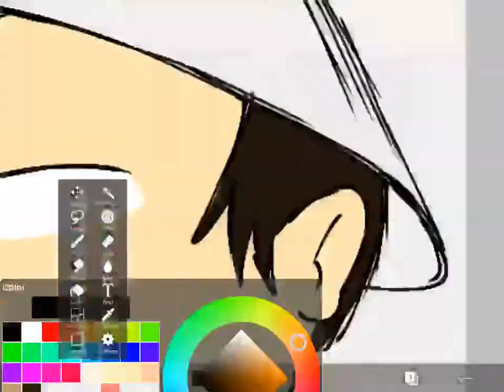TBK characters in anime (speed draw)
If TBK was an anime...

This is what it would look like